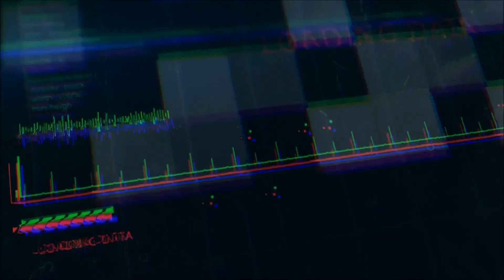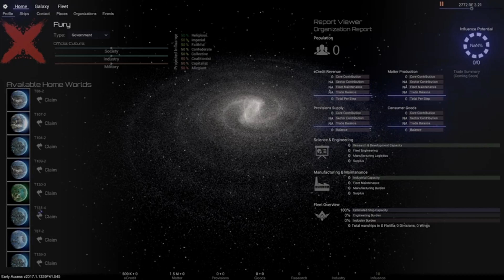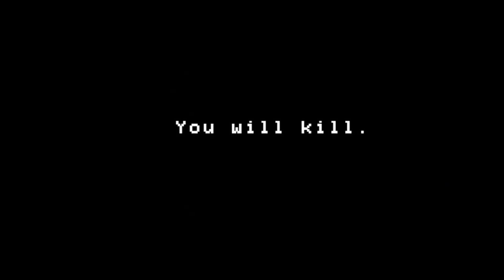SteamBro: New Videos - Full (2017-09-20 #172131)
00:04 Caromble!
00:49 Heathen Engineering's Terran
04:37 Crash Force&x00ae
06:44 Halloween Mysteries
08:59 Boo Breakers: The Ghostening
12:45 Sullen
14:02 Oscar Mike VR
15:02 Mausoleum of the Medusa